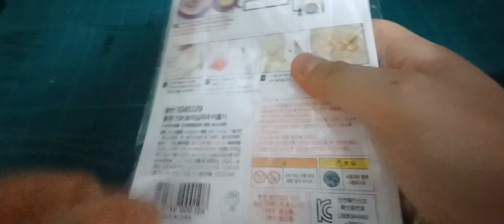20240107 Y2K 보석십자수키홀더만들기키트 20240107 Y2K Jewelry Cross Suki Holder Making Kit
안녕하세요골드님&시청자팬분반갑습니다미시카에요저의채널에방문해주셔서고맙습니다이번영상은바로2024 ASMRY2K키홀더보석십자수키트만들기입니다이번영상번외영상으로만들어본보석십자수Y2K키홀더에요오랜만에보석십자수영상을번외로만들어보았어요영상만들면서힘들것도있었지만그래도나름편안하게즐기면서만들어보았어요이영상만들면서오래걸리긴했지만그래도완성했어요진짜오랜만에키홀더보석십자수를한것같아요이번영상도편안하게즐기시라고만들어보았어요번외영상이지만나름편안하게힐링을느끼실꺼라믿어요그럼편안하게힐링하시면서시청해주세요고맙습니다저의영상을보시고조금이나마힘이되시길바래요감사합니다구독과좋아요는큰힘이됩니다저의영상이재미있으셨다면구독&좋아요&알림설정을하셔서새로운비디오를시청하세요저의또다른채널인카카오TV Misika(미시카ASMR)채널도많이방문해주시고시청해주세요저의랜선아빠이신한국아빠피터님을소개할께요현재이분은DadASMR(아빠ASMR)과다양한분야를하고계세요ASMR이란백색소음으로자율감각쾌락반응으로뇌를편안하게해주고심리적으로안정을주는소리에요예를들어물소리&바람소리가대표적이에요유튜브PETER아저씨의옥탑방ASMR을검색하셔서영상을보시고재미있으시다면구독을눌러주시고알림설정도해주세요감사합니다네이버TV산타파파틱톡에선피터ASMR.일상브이로그많이응원해주시고팔로우해주세요고맙습니다
Hello Gold and viewers, nice to meet you. Thank you for visiting my channel. This video is 2024 ASMR Y2K Keyholder Jewelry Cross Kit. This is the Jewelry Cross Y2K Keyholder that I made as an extra video. I made an extra video of the Jewelry Cross after a long time. It was hard while making the video, but I still enjoyed it comfortably. It took a long time while making this video, but I still finished it. I think it's been a while since I made this video to enjoy it comfortably. It's an extra video, but I believe you'll feel comfortable. Please watch it while relaxing. I hope you can cheer me up after watching my video. If you enjoyed my video, please visit my Kakao TV Misika channel a lot and watch it. I will introduce my Korean dad Peter, my online dad. Currently, he is in a variety of fields with Dad ASMR. ASMR is a white noise that comfortes the brain and psychologically stabilizes with autonomous sensory pleasure response. For example, the sound of water and wind is typical. Thank youPlease support and follow Peter ASMR and Daily Vlog on Naver TV Santa Papa TikTok.